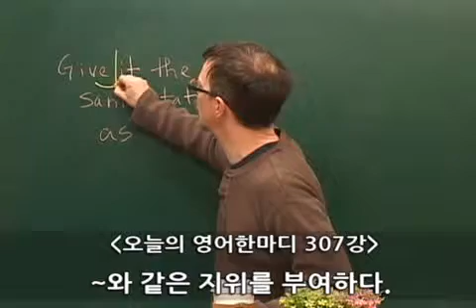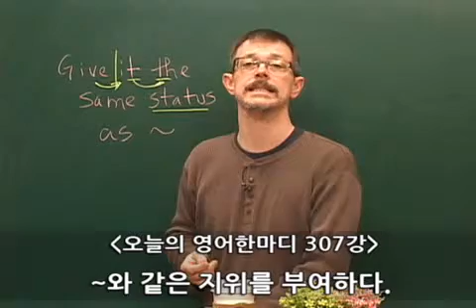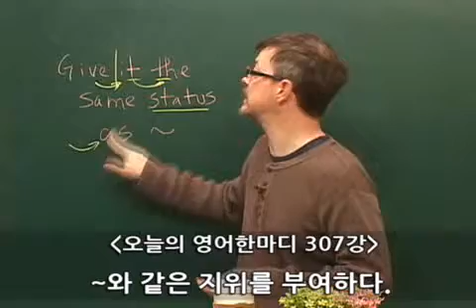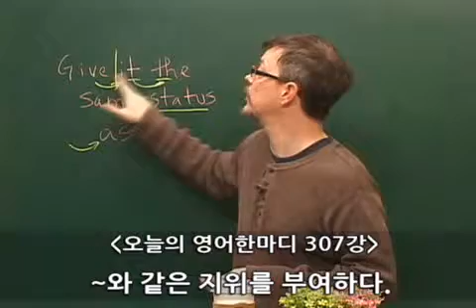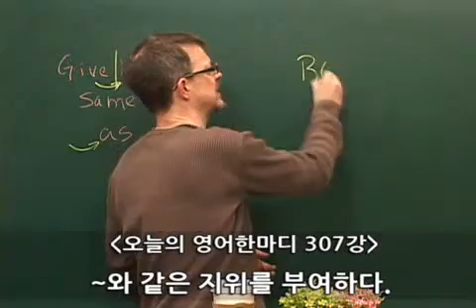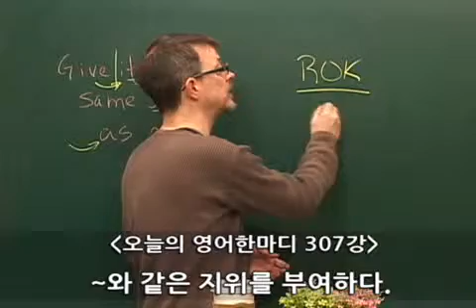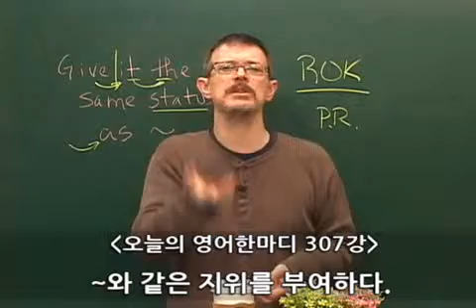이익훈어학원 코치쉐인 오늘의 영어 한마디 307회. 지위를 부여하다